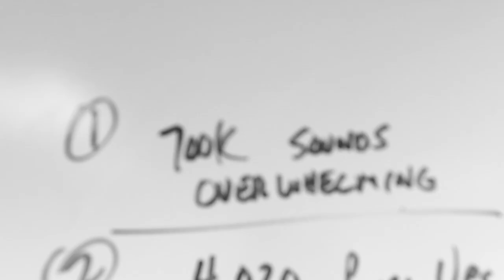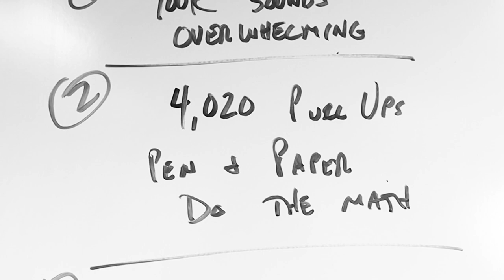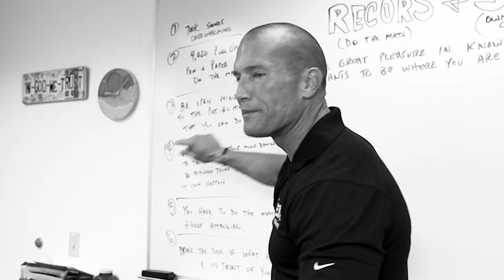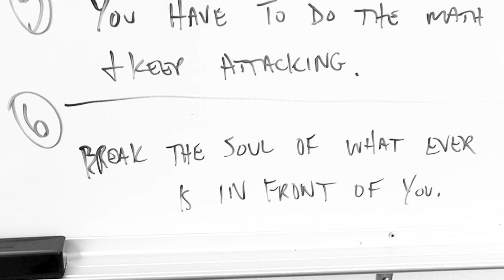How To Make One Million Dollars As A Car Salesman | Andy Elliott